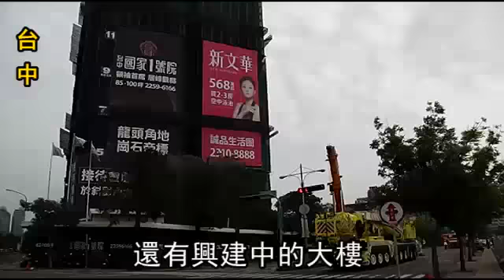南投強震6.1 全台驚嚇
【綜合報導】南投縣仁愛鄉昨上午10時3分發生芮氏規模6.1強震，它是今年最強地震，且因地震深度僅15.4公里，全台都劇烈搖晃，釋放能量相當於0.7顆原子彈爆炸，南投縣和台中市、彰化縣傳出災情，全台有1死86人受傷。南投縣民驚恐萬分，直說：「以為921大地震又來了！」集集鎮72歲老婦楊陳端在菜園種菜時，不幸被菜園旁倒塌磚牆壓死，結褵50年的丈夫傷心萬分。